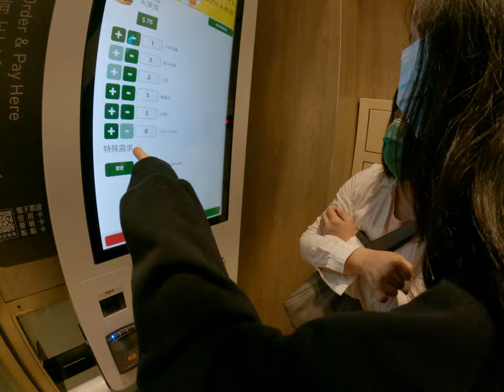麥當勞自動點餐機吹回螢幕鼎差系統破解 1